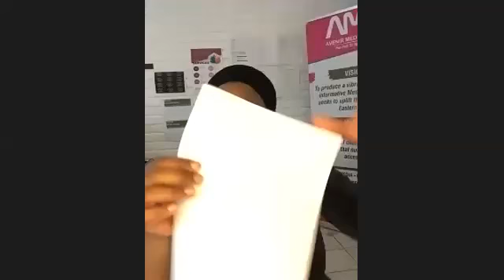Session 12: Connect With The Chamber Promoting Business on Social Media by Babalwa Maqwanti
Babalwa Maqwanti is the founder of Avenir MediaHouse, a media house situated in Queenstown that offers online media, public relations, branding and printing media.

Maqwanti has a diploma in Journalism and I have excellent writing, editing, reporting and photography skills as I was an intern at a community radio in Queenstown, Lukhanji Fm then worked as a reporter at Media24: Express.

Maqwanti also holds a BA in Media, Communication and Culture, majoring in Communication, Public Relations and English Studies.

She worked as a trainee at the Department of Government Communication and Information system under the Chris Hani District regional communication coordinator.

She worked as a freelance reporter for Media24 and PR freelance consultant privately. She later moved to accounts and advertising manager at Media24: Komani-Karoo Express (Previously known as Queenstown Express newspaper).

You can find her business at avenirmediahouse.co.za

Babalwa Maqwanti in this session delves more on how one can and should promote their business on social media.